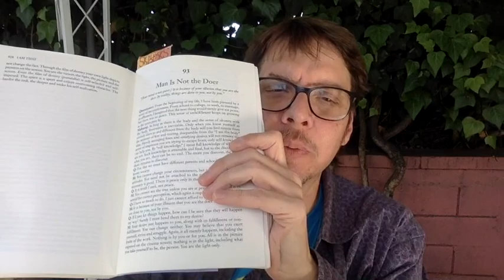Your Desire Does Not Belong to You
Angel City Zen Ctr. Retreat & Schedule